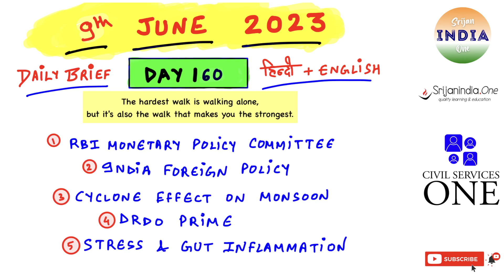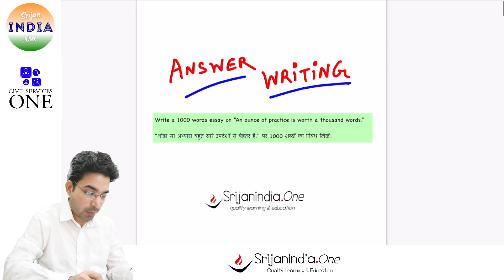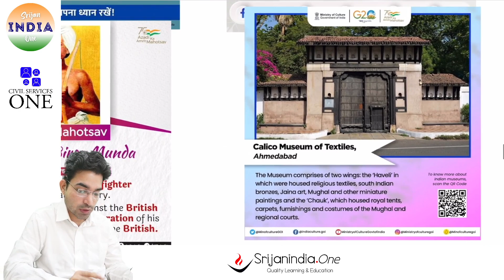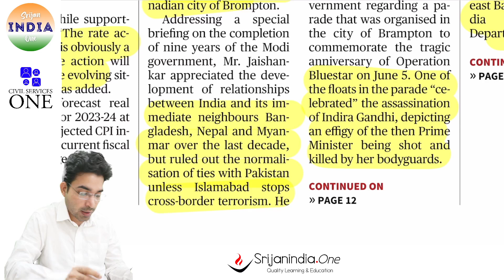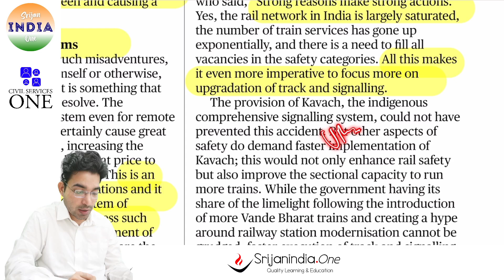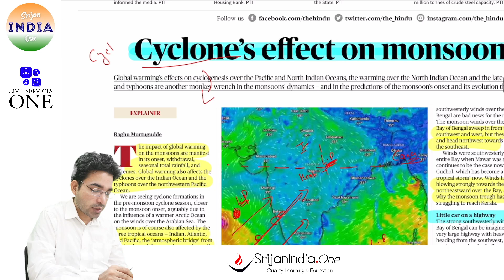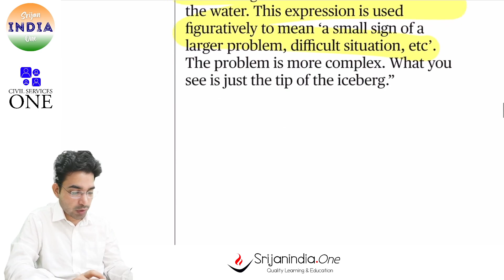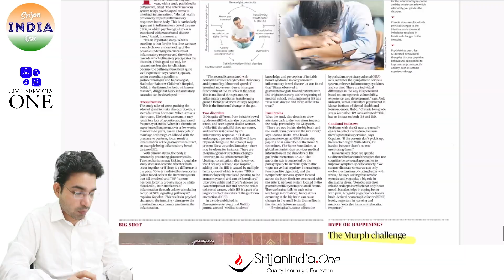9th June 2023| Daily Brief | Srijan India One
Your Support/Voluntary Fee is deeply valued,